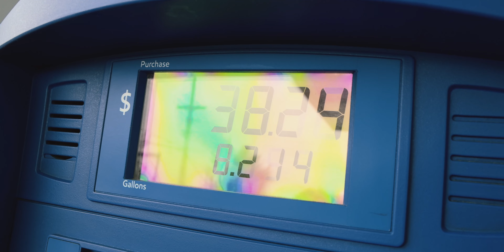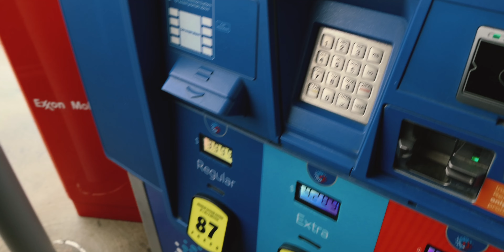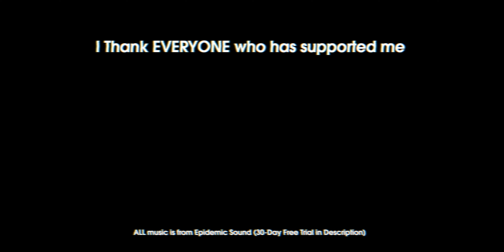Installing Carbon Fiber Mirror Caps on the Golf R MK8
Decided to put Carbon Fiber Mirror caps on the MK8 Golf R...Tell me what you think?
Radar Detector Used
MirrorTap Wiring Kit
Trim tools
My Wheels🚘
Center Caps Used🚘
My Tires🚙
Links to ALL Products used to clean my car:
💦 Similar Power Washer
🍂 Similar Leaf Blower
🍂 Same Leaf Blower(no battery incld)
🌊 Foam Canon
🌊 Foam Soap
💦 Best Pressure Washer Hose(kink-free)
💦 Best Garden Hose
Quick Connect Kit
Best car Vacuum
Snub nose Pressure Handle
Nice Wash Mitt
Best Wheel Brush
Best Wheel/Tire Brush
Best Car Drying Towel
Brake Wheel Cleaner
Tire Shine
Applicator Pads
Floor Mat Cleaner
Edgeless Microfiber Towels
Quality Wash Bucket
2.5 Orfice Spray Nozzles
🎶  Where I get 🔥 music for YouTube❗️
▻ Artlist (up to 2 months free)
🎞 How I grow my YT Channel❗️
🎥  Where I get my Video Animations❗️
🖥️  TECH Kits❗️
📸 New Vlogging Camera ▻
🎤 New Vlog Mic ▻
📸 Old Vlog Camera ▻
📸 Main Camera Used ▻
📸 Main Lens ▻
🎤 Main Mic Used ▻
🎤 Lav MIC Used ▻
📸 Starter CAMERA Kit ▻
📸 PRO CAMERA Kit ▻
Amazon Store ▻